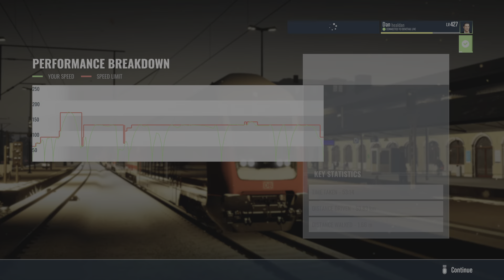Train Sim World 3 RE50 Dresden HBF - Leipzig HBF